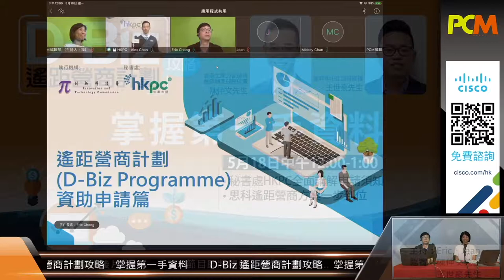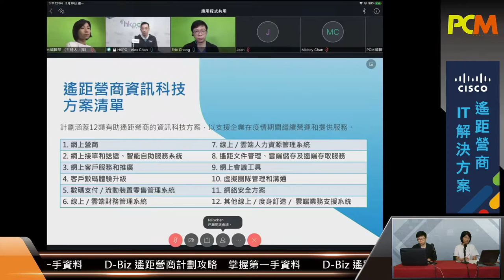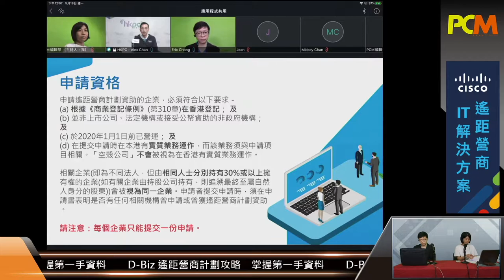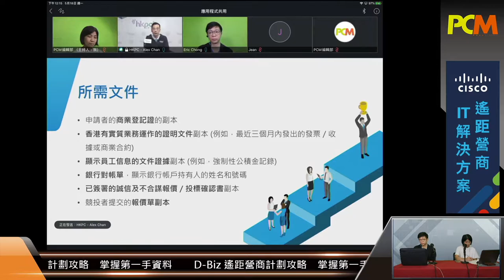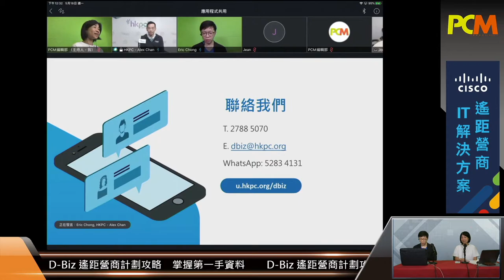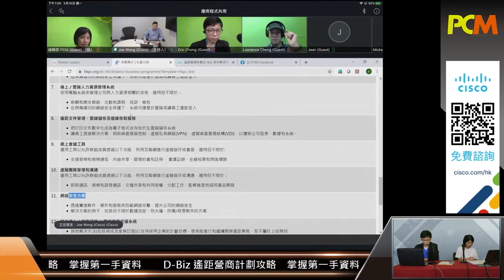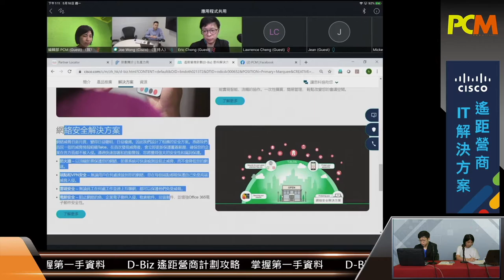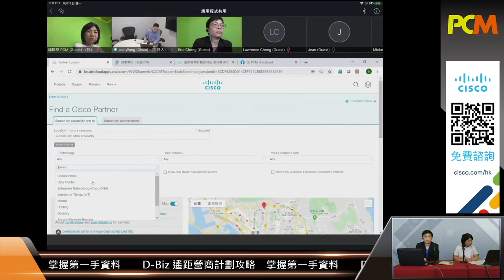D-Biz 遙距營商計劃攻略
5️⃣億「遙距營商計劃」（D-Biz）於 5 月 18 日（星期一）正式接受申請，每間公司最多可申請三個支持業務營運的科技項目，每個項目最高獲 10 萬元，即合共最多獲 30 萬資助💰💰💰。

《PCM》於同日請到該計劃秘書處 HKPC（生產力局）的代表，以及方案供應商思科的代表，出席「D-Biz 遙距營商計劃攻略：掌握第一手資料」直播分享，分別講解計劃及申請詳情、申請時有甚麼要注意的地方？有甚麼方案合資格申請？使用相關方案後又如何真正幫到營運？